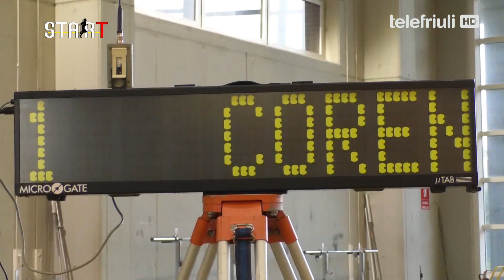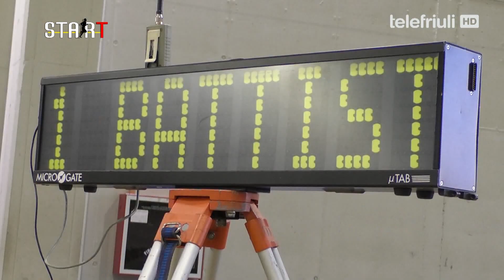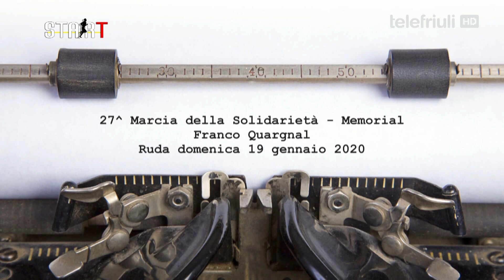Start - 14 Gennaio 2020